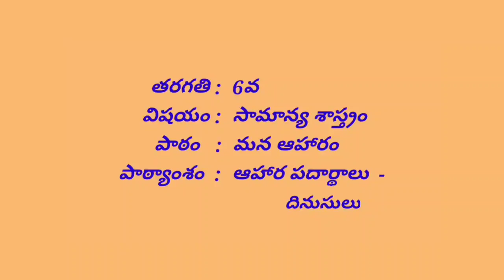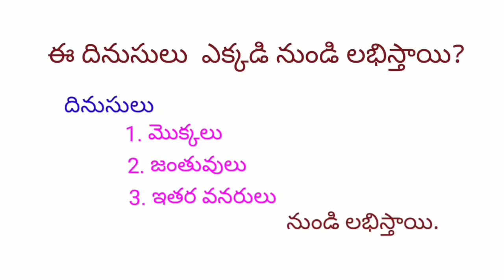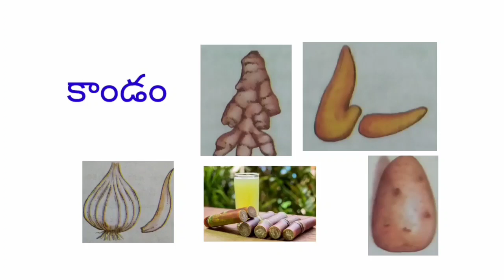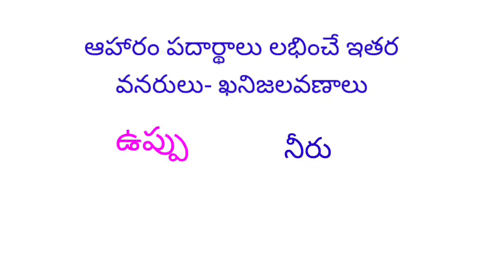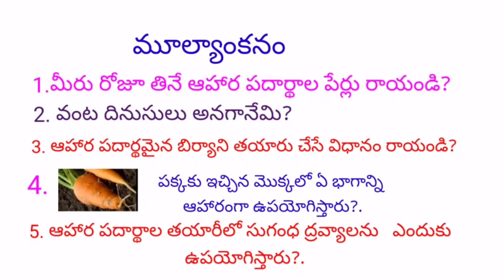BRIDGE COURSE LEVEL III BIO SCIENCE DAY 1 ఆహారపు దినుసులు